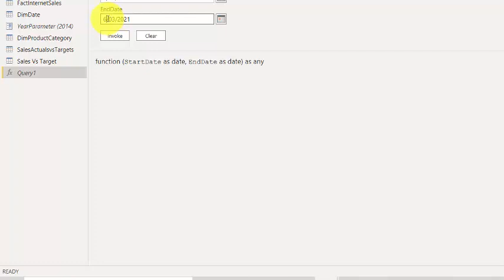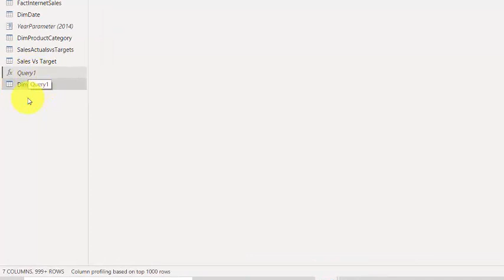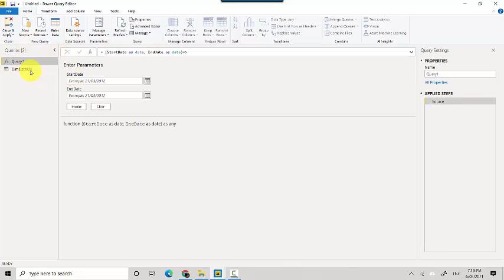Copy and Paste Power Query Code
Published on Mar 06, 2021:

In this video, we will learn to copy and paste power query code.

In the previous video, we learnt to create and access data from a data flow using Power BI.